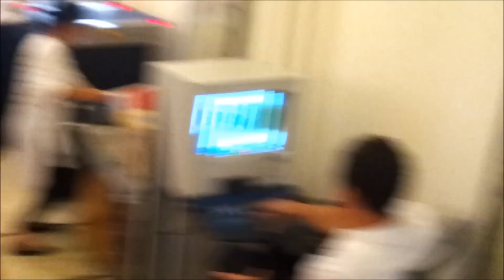RODOLJUBNO OZRAČJE U PRIGODI URUČBE HRVATSKOMU SABORU 377.635 POTPISA "ISTINA O ISTANBULSKOJ“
RODOLJUBNO OZRAČJE U PRIGODI URUČBE HRVATSKOMU SABORU
 377.635 POTPISA G.I.: ISTINA O ISTANBULSKOJ, Zagreb, 20. lipnja 2018.